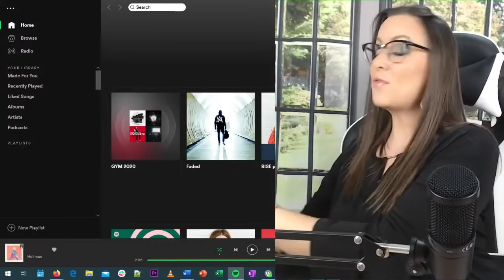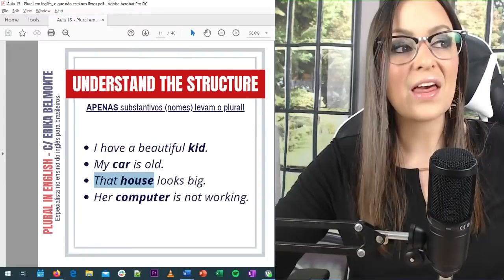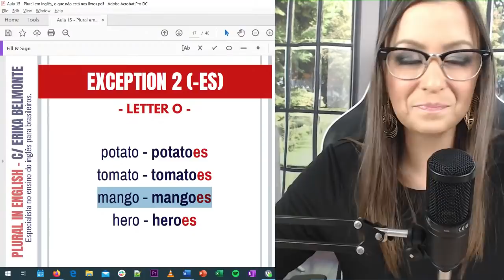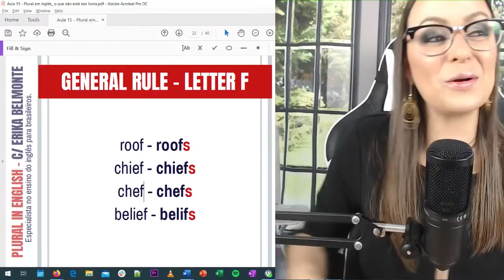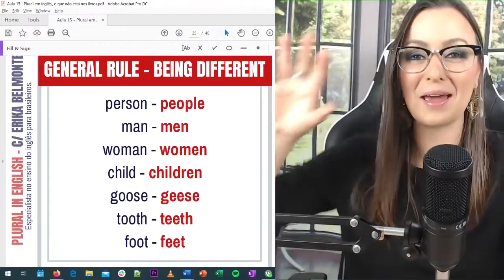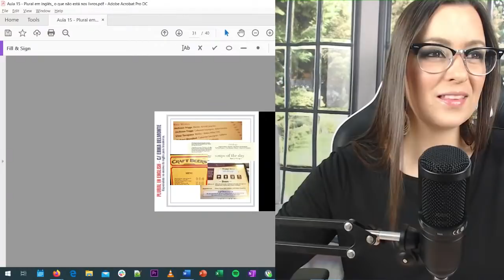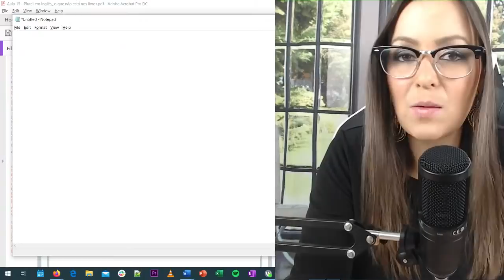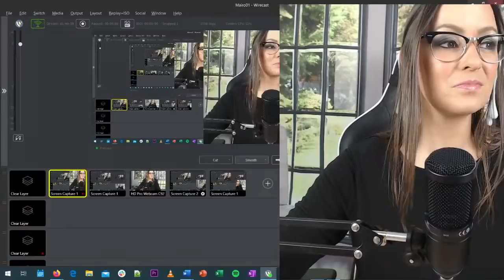PLURAL EM INGLÊS - O que não está nos livros | Curso de Inglês grátis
Além de explicar NA ÍNTEGRA uma das estruturas que compõe a base do inglês, vou compartilhar uma curiosidade: palavras no plural que são consideradas erradas nos livros mas que no dia a dia, são muito usadas pelos nativos!

But wait... there's more! haha
Sim, falaremos de pronúncia, erros comuns, a ligação com outras estruturas e muuuuito mais!

ATENÇÃO: ESSA AULA NÃO SERVE APENAS PARA ALUNOS BÁSICOS, OK?

A aula foi dividida em 3 partes:

PARTE 1:
➡️UNDERSTAND THE STRUCTURE
➡️GENERAL RULE (-S)
➡️EXCEPTION 1 (-ES)
➡️GENERAL RULE - LETTER O
➡️EXCEPTION 2 (-ES)
➡️EXCEPTION 3 (-S/-ES)
➡️GENERAL RULE - LETTER Y
➡️EXCEPTION 4 (-IES)
➡️GENERAL RULE - LETTER F
➡️EXCEPTION 5 (-VES)

PART 3:
➡️COMPOUND WORDS

Espero que vocês gostem da aula e que ela seja útil pra vocês.

00:00 - INTRO
9:27 - PLURAL
16:04 - PART 1
54:32 - PART 2
1:39:21 - PART 3
1:43:16 - QUOTE
1:46:53 - OUTRO

Quer ser meu aluno? Então deixa seu e-mail aqui que eu vou te avisar quando tiver turma aberta:

INGLÊS COM ERIKA BELMONTE - Conteúdo exclusivo no meu Telegram, além de ficar sabendo primeiro das novidades, receber os links das reprises, vídeos e material gratuito:

ERIKA NA AMERICA PODCAST - Ouça já!